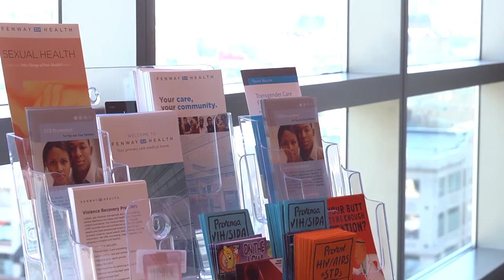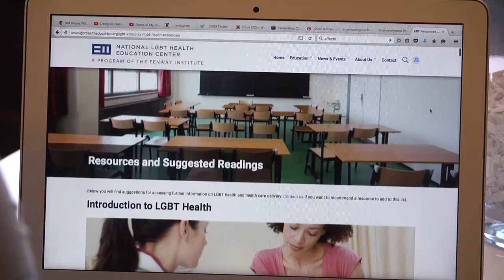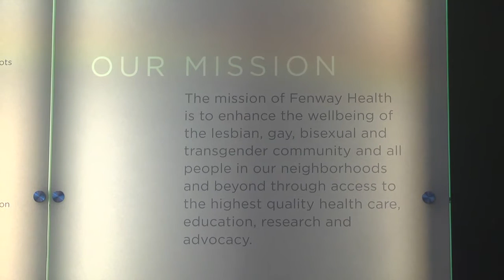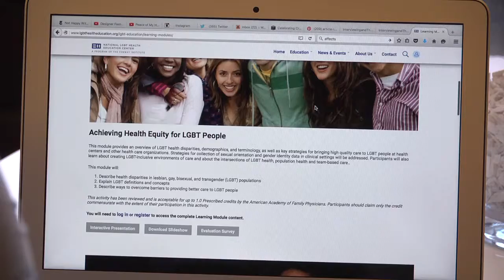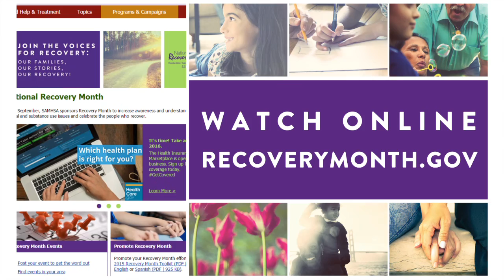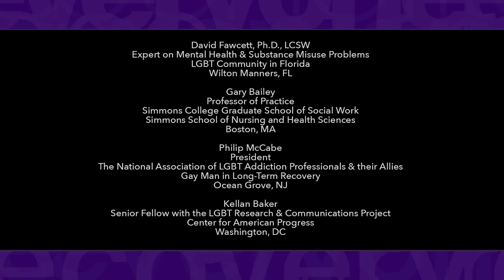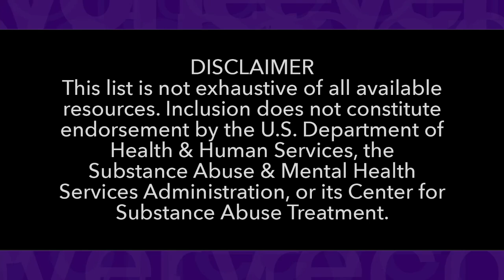Road to Recovery - Prevention and Treatment Approaches for Diverse LGBT Families (Full episode)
Family Recovery: Prevention and Treatment Approaches for Diverse LGBT Families